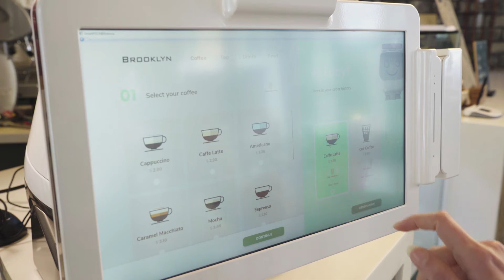[ROBORUS] AI enabled Smart Ordering Robot POCA 로보러스 인공지능 로봇 스마트 주문 로봇 무인 주문 시스템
Coffee shop and restaurant owners have a lot on their plate. Even opening every morning takes a big slice of their time. Wouldn’t it be great if someone could just... take care of it? Poca connects with appliances and automatically manages them throughout the day.

Poca even staffs the counter for you. As customers approach, Poca recognizes their faces, shows their past orders, and even remembers to add an extra shot to Lucy’s latte. Customers simply swipe their card on Poca to pay.

And that’s it! Poca takes care of the details, so you can focus on what you do best.

Another customer while you’re busy? No problem. Poca’s already on it.

Less headache; more business. Poca.

로보러스의 무인점포 용 감성 인공지능 스마트 주문로봇 Poca 홍보 동영상.

고객을 알아보고 고객의 감정과 행동에 감성을 표현하는 스마트 주문 시스템.
 - 재방문시 고객을 알아보고 지난번 주문을 기억하여 메뉴 추천, 주문 프로세스를 단축.
 - 상점주인이 설정해  놓은 프로모션에 따라 10번 째 방문 한 고객에게 자동으로 할인 또는 무료 서비스 제공 등 마케팅 자동화.
 - 고객 주문 데이터 축적 및 분석을 통한 deep learning, 각종 마케팅 정보 제공
 - IOT를 활용하여 출근 전 에어컨, 조명 등 전원 관리, 그리고 CCTV를 통해 빈자리 및 청소가 필요한 테이블 확인 후 안내하는 스마트 매장 관리 기능까지.

프랜차이즈 점주의 인건비 절감과 업무 효율 제고를 통한 경쟁력 향상 total solution 제공.

AI enabled Smart Ordering Rbot,  POCA

By the interwork with IBM Watson’s AI and cloud (big data) interwork as well as the customized emotional/behavior creation algorithm of Roborus, the concierge robot provides intelligent reception, identification of revisiting customers, customized information through user database analysis, and innovative differentiation through the marketing automation of a franchisor, and contributes to the improvement of customer service quality.

1. Robot emotional intelligence expression

An expression-interwork service through the emotion LED on the head for the words and various facial character intelligent expressions (joy, happiness, laughter, anger, surprise, love, and sadness), according to emotional recognition through user voice and sentence.

2. AI based Emotional Interactive Service

Through user face recognition, voice recognition and motion detection, it provides the info of gender, age band and user emotion.

3. IoT interworked Robot Café service (Wi-Fi, ZigBee)
Lights, Employee Work Hour, Order Taking, Wi-Fi interworked Air-conditioner

4. Marketing Automation

Provides diverse index regarding store management, customers’ participation on social media, e-mail sales, marketing, and user’s individual characteristics